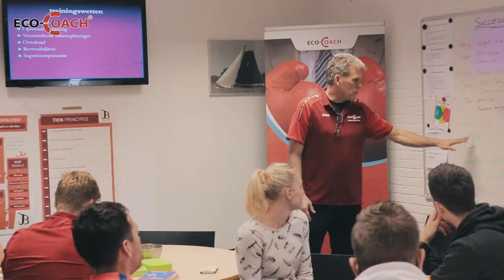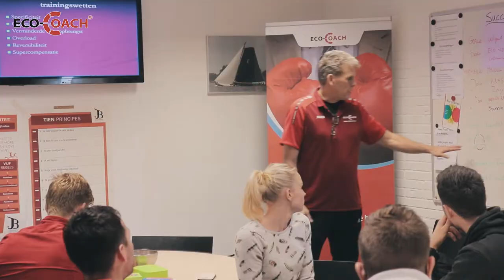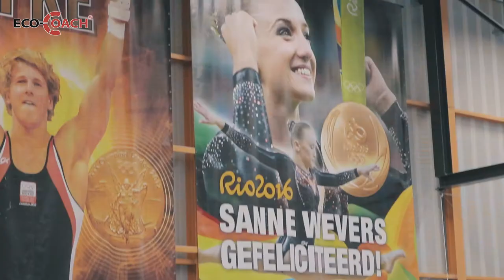ECO-Coach THE MOVIE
De nieuwe promotiefilm van stichting ECO-Coach! In de film wordt duidelijk gemaakt wat er zoal gebeurt bij onze stichting. Kijk en ervaar!